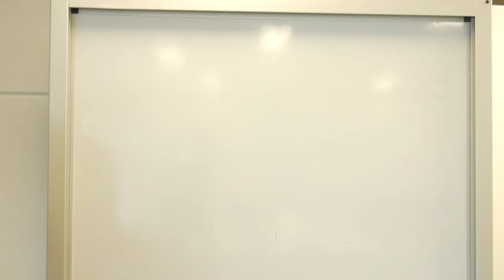EP.56 - Corelift vs Deadlift - Why We Rarely Program the Deadlift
Deadlifting is very much a sacred exercise in the gym. In today we explain why we don’t do it and instead prefer the Corelift (or Trap bar deadlift) due to it’s reduced risk, better athletic transfer, increased glute activation, and higher power output due to a better ability to harness the intent to move concept

Some resources:
EMG study of trap bar vs straight bar: